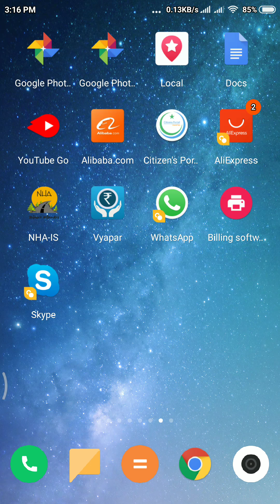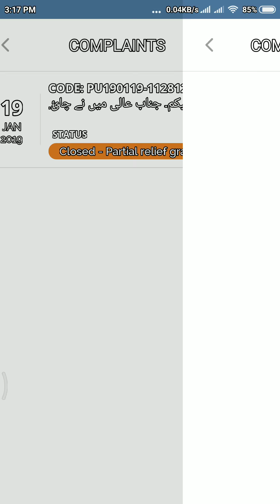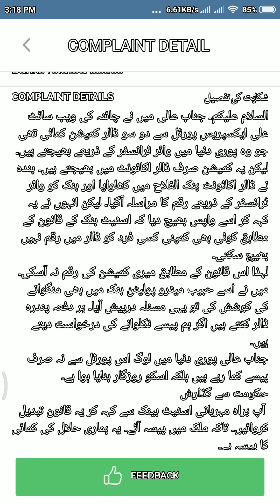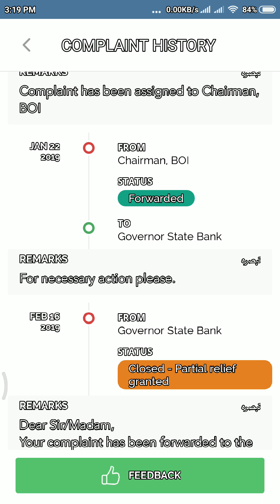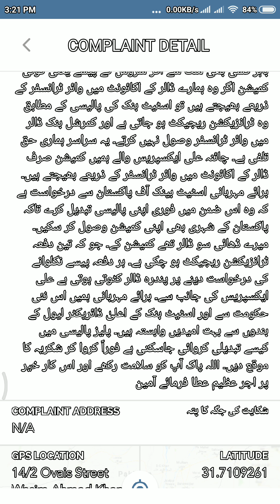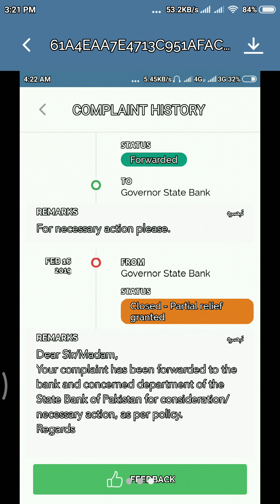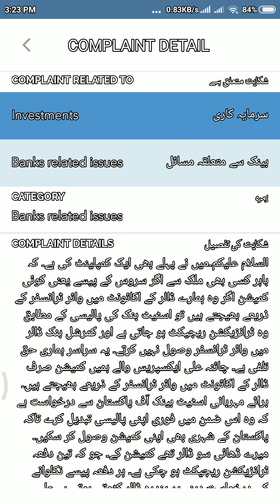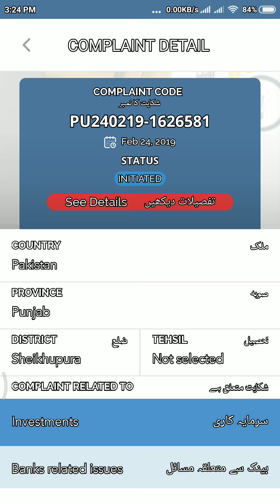AliExpress Portal Commission Complaint on Prime Minister Citizens Portal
Ap bhi awaz uthaen nizam ki tabdeeli ka or achy ki umid rakhen